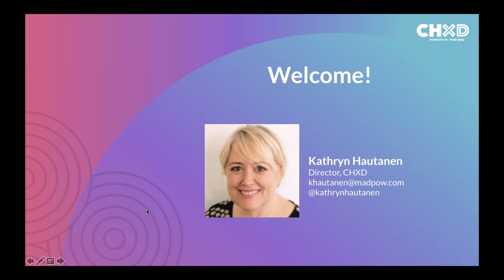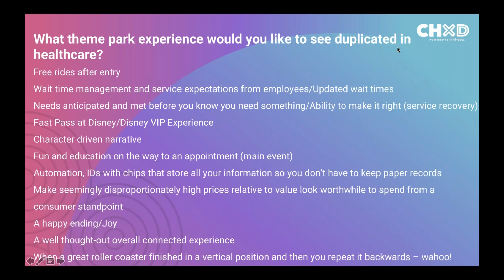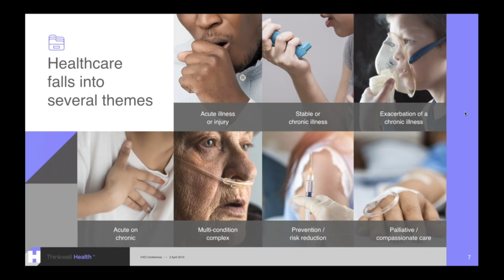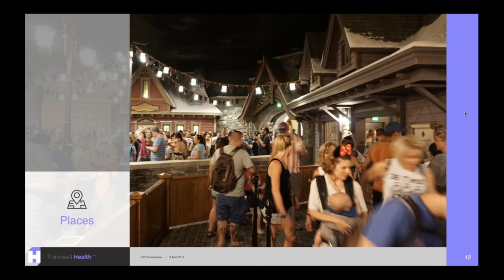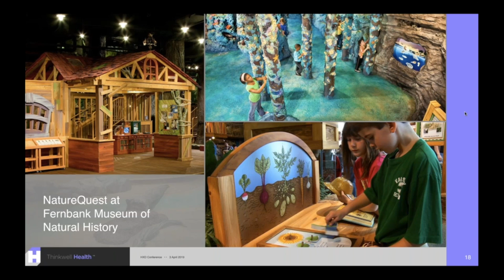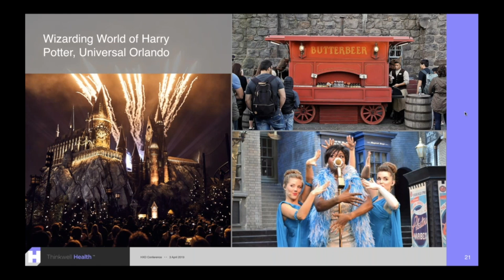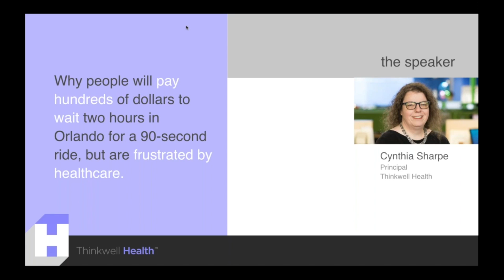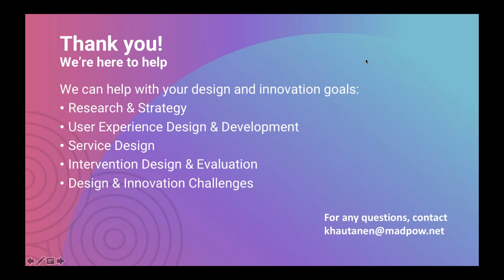Why People Will Pay Hundreds of Dollars to Wait Two Hours in Orlando for a 90 Second Ride, But Are F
A theme park is about narrative – and the power of the principles of theme park design to engage, inform, motivate, and inspire action, are all equally applicable to the design of systems of care delivery: patient activation, treatment plan adherence, health-related behavior change, affinity, and loyalty.

Whether the narrative is about the quest of Harry Potter to vanquish Voldemort or about a quest to get a chronic illness stabilized, the scenarios are remarkably similar. There are feelings and challenges to be managed; there are vocabulary and technical skills to be mastered.

But theme park design is also about safety, organizational capacity, throughput, compressed time sequences, human resources, inventory management, and quality. It’s about performance consistency, managing transitions, being prepared for common deviations from the structured experience, and acknowledging the human factors for both patients and the professionals who are providing their care.

“Experience Management” means more than just customer service, and can have influence and impact beyond patient satisfaction scores, including optimizing patient access strategies, achieving better alignment around goals of care, improving efficiency and quality of clinical operations, and raising levels of professional/staff satisfaction.

This presentation seeks to share the principles of experience design in non-healthcare environments that share the challenge of 24/7, high volume, technology-enabled human performance focused on safety and outcomes — including theme parks and resorts, museums and cultural attractions, and live events — and show how they can be applied to, and successfully support, quality and performance objectives for 21st century healthcare. Using case studies, participants will learn how the basic principles of experience design can inform extraordinary transformation.

Presenters
Cynthia Sharpe
Principal, Cultural Attractions and Research at Thinkwell Group and Principal of Thinkwell Health

Kathryn Hautanen
Director, Mad*Pow’s Center for Health Experience Design